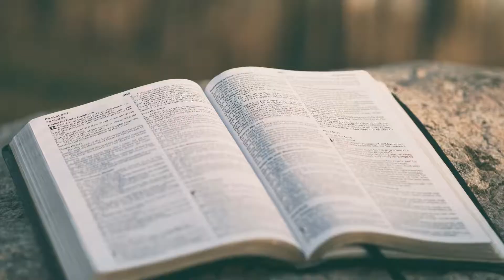Lent with the Lord, #19: Holy Wednesday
Sometimes we sell out Christ a little and take a few pieces of silver. The obvious response to that is: "Oh, that’s not good." But the hard part isn’t saying "That’s not good. We shouldn’t do that.” It’s asking “How can I stop?"

Fr. Matt Gworek of the Archdiocese of Hartford guides your 2019 Lenten journey with reflections every Sunday, Wednesday, and Friday.